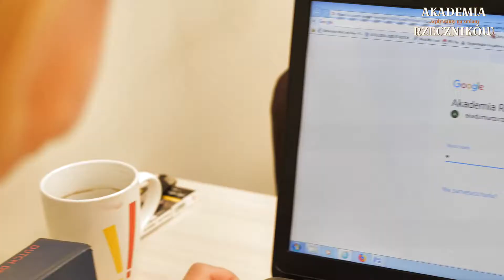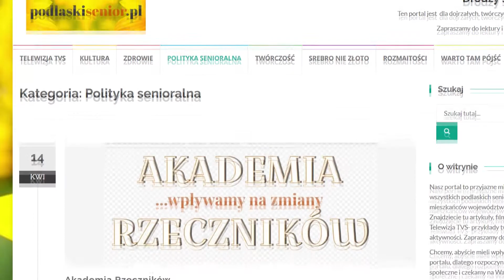AKADEMIA RZECZNIKÓW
Akademia Rzeczników - wpływamy na zmiany. Zapraszamy do udziały w projekcie Stowarzyszenia Szukamy Polski  seniorów z województwa podlaskiego. Szczegóły i karta zgłoszeniowa do udziału w projekcie znajdują się na stronie: podlaskisenior.pl